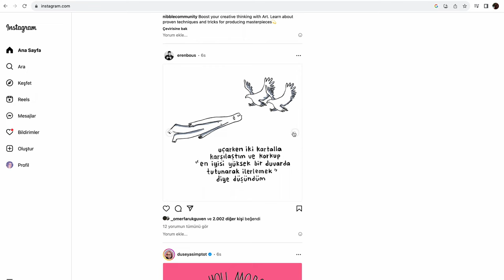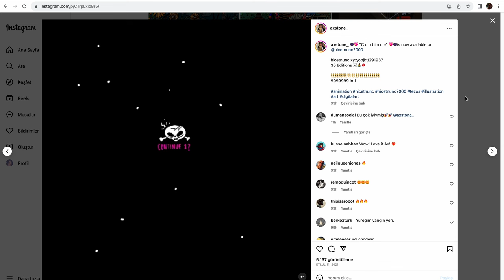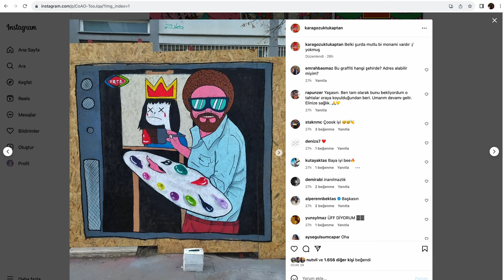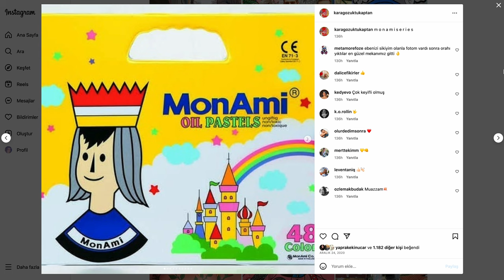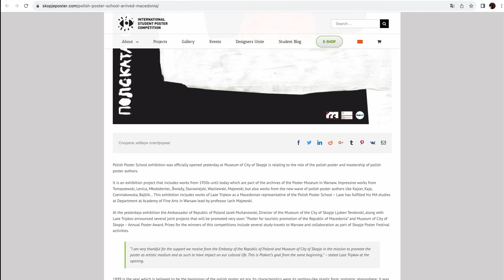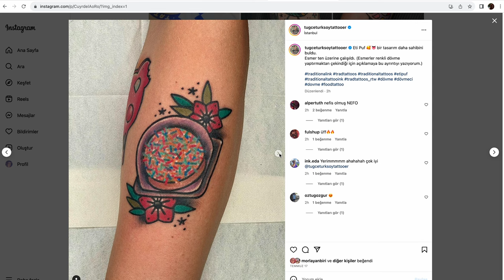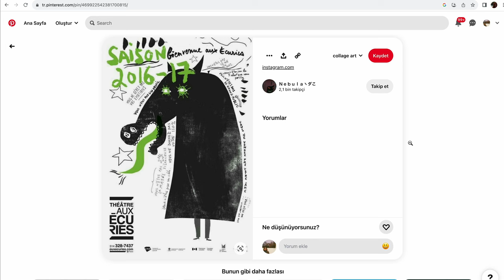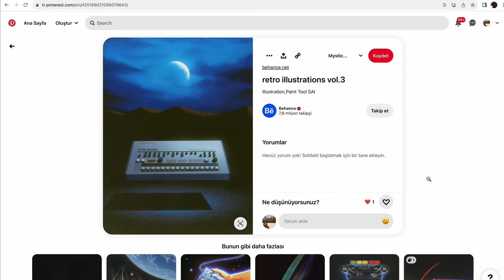Inspo Bölüm 1 - İlham Verici Türk Tasarımcılar, Kendi Tarzımızı Nasıl Oluştururuz?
Herkese selam arkadaşlar. Bu bölümde sizlere de ilham olmasını istediğim için tarzlarına bayıldığım tasarımcılara yer verdim. İşlerini teknik olarak inceledim, bende uyandırdığı duygulardan bahsettim, genel olarak kendi kişisel beğenimi içeren yorumlarda bulundum. Keyifli izlemeler 💖

Not: Tasarımcı diyom Illustratör diyom siz çok şaapmayın aslında bahsettiklerim Illustratör olarak geçer ama ben tasarımcı diye söz etmişim

Bu tarz içeriklerin gelmesini istiyorsanız beğenerek kanalıma destek olabilirsiniz 🌸

💮 Merhaba, Ben Çisem! Genel olarak popüler tarih, alt kültür, tarihi dönemler, nostalji içerikli çizim videoları yapıyorum. Aslında bu kanalı hem kendi araştırdıklarımı tekrar etmek hem de bu araştırmalardan ilham alarak çizdiklerimi sizlerle paylaşabilmek için açtım. Aynı zamanda içeriklerin bir de İngilizce versiyonları var. Bunu da İngilizce öğrenip kendimi geliştirebilmek için yapıyorum. O yüzden mükemmel bir İngilizce beklemeyin :D Umarım sizler için hem eğitici hem de izlemesi keyifli olur. Sevgiler ❤️

🔔 Zile tık tık 🔔